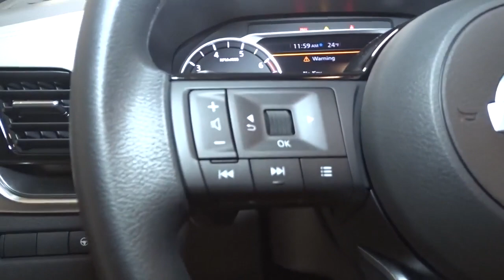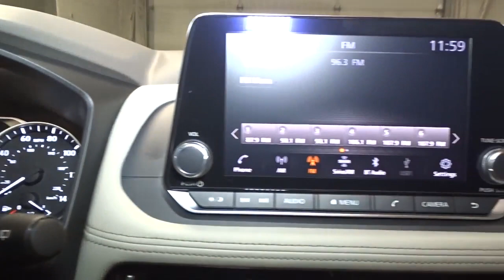2021 Nissan Rogue Hillside, Newark, Union, Elizabeth, Springfield, NJ 410211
2021 Nissan Rogue available in Hillside, New Jersey at Route 22 Nissan. Servicing the Newark, Union, Elizabeth, Springfield, NJ area.

The Smart Way to Buy! Are you tired of hidden fees and bogus rates ruining your search process? Now there's a way to avoid all of the nonsense Introducing the smart way to buy from Route 22 Nissan the most trusted and respected Nissan dealer in New Jersey serving Hillside, Newark, Irvington, Elizabeth, Union, Springfield, Woodbridge, Roselle Park, Linden and North Plainfield. Advantages of the smart way to buy are endless. There is no pressure throughout your search. You can finally feel at ease when purchasing a car since there are no hidden fees, there are no surprises no gimmicks revealed when you finally make a decision. Route 22 Nissan salespeople are direct and value your time, so there is no back and forth or confusion we know it's necessary for you to feel comfortable during the buying process and want to earn your trust. This Nissan includes: [B93] CHROME REAR BUMPER PROTECTOR (PIO) [B92] BLACK SPLASH GUARDS (SET OF 4) (PIO) [L92] 1-PIECE CARGO AREA PROTECTOR *Note - For third party subscriptions or services, please contact the dealer for more information.* Want more room? Want more style? This Nissan Rogue SV is the vehicle for you. Stylish and fuel efficient. It's the perfect vehicle for keeping your fuel costs down and your driving enjoying up. Navigate through all the icky weather with ease in this AWD-equipped Nissan Rogue, and even get non-stop traction for your non-stop lifestyle! In addition to the amazing traction control, you may even qualify for an insurance reduction with this AWD vehicle. Thank you for giving us the Opportunity for helping you with your New or Used Car purchase. Route 22 Nissan makes every effort to verify all equipment and features on each and every vehicle.Please understand this may be provided by 3rd parties please verify with the dealership for accuracy.
Integrated Roof Antenna,Radio w/Seek-Scan, Clock, Steering Wheel Controls and Radio Data System,Radio: AM/FM -inc: 6 speakers, NissanConnect featuring Apple CarPlay and Android Auto, 8 color display w/multi-touch control, SiriusXM satellite radio, 2 illuminated USB connection ports (1 type-A, 1 type-C), Bluetooth hands-free phone system, streaming audio via Bluetooth, hands-free text messaging assistant,2 LCD Monitors In The Front,LED Brakelights,Perimeter/Approach Lights,Wheels w/Machined w/Painted Accents Accents,Liftgate Rear Cargo Access,Fixed Rear Window w/Fixed Interval Wiper, Heated Wiper Park and Defroster,Intelligent Auto Headlights (i-Ah) Fully Automatic Aero-Composite Led Low/High Beam Daytime Running Auto High-Beam Headlamps w/Delay-Off,Chrome Side Windows Trim and Black Rear Window Trim,Body-Colored Power Heated Side Mirrors w/Manual Folding and Turn Signal Indicator,Black Grille w/Chrome Surround,Body-Colored Front Bumper w/Chrome Rub Strip/Fascia Accent,Lip Spoiler,Black Bodyside Cladding and Black Wheel Well Trim,Compact Spare Tire Mounted Inside Under Cargo,Chrome Door Handles,Tailgate/Rear Door Lock Included w/Power Door Locks,Deep Tinted Glass,Speed Sensitive Variable Intermittent Wipers,Black Rear Bumper w/Black Rub Strip/Fascia Accent and Chrome Bumper Insert,Steel Spare Wheel,Wheels: 18 Aluminum Alloy,Clearcoat Paint,Galvanized Steel/Aluminum/Composite Panels,Tires: 235/60R18 All Season,Proximity Key For Doors And Push Button Start,Trip Computer,Systems Monitor,Front Cupholder,Engine Immobilizer,Interior Trim -inc: Metal-Look Door Panel Insert and Chrome/Metal-Look Interior Accents,Dual Zone Front Automatic Air Conditioning,Manual Adjustable Front Head Restraints and Manual Adjustable Rear Head Restraints,Fade-To-Off Interior Lighting,Driver / Passenger And Rear Door Bins,Redundant Digital Speedometer,Manual Tilt/Telescoping Steering Column,60-40 Folding Bench Front Facing Manual Reclining Fold Forward Seatback Rear Seat,Vinyl Door Trim Insert,Urethane Gear Shifter Material,Driver Seat,Gauges -inc: Speedometer, Odometer, Engine Coolant Temp, Tachometer, Trip Odometer and Trip Computer,Analog Display,NissanConnect Mobile Hotspot Internet Access,Delayed Accessory Power,Rear Cupholder,Air Filtration,FOB Controls -inc: Cargo Access and Remote Engine Start,Full Floor Console w/Covered Storage, Mini Overhead Console w/Storage and 2 12V DC Power Outlets,Cruise Control w/Steering Wheel Controls,Remote Releases -Inc: Power Cargo Access and Power Fuel,Driver And Passenger Visor Vanity Mirrors w/Driver And Passenger Illumination, Driver And Passenger Auxiliary Mirror,Front Center Armrest and Rear Center Armrest,Glove Box,HVAC -inc: U